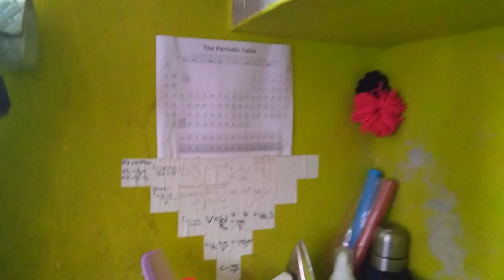Quality time with family majja aayo//@Aditya_316 Nepali vlog#be good do good